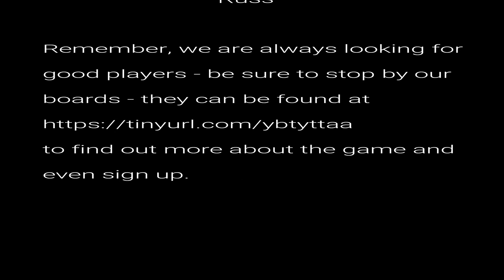Fatalanch 2 of 5 AUDIO